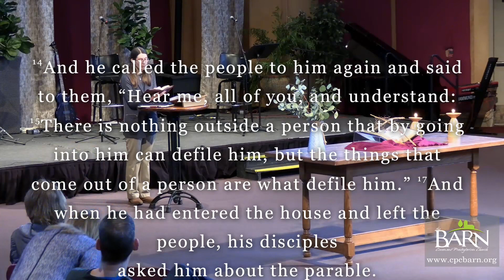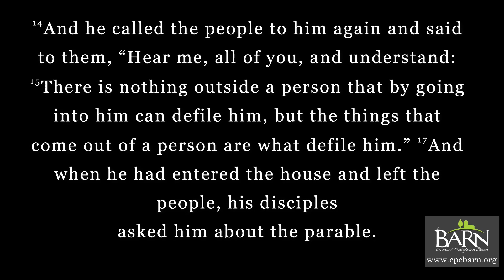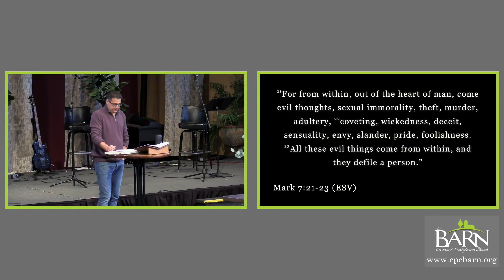How Many Ways Can Jesus Offend Someone? - Mark7:14-23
1. Jesus opponents
2. misperceive holiness
3. which proceeds from faith
4. that receives and follows.